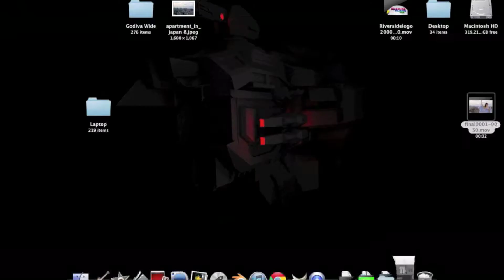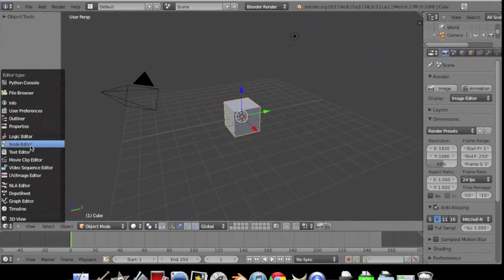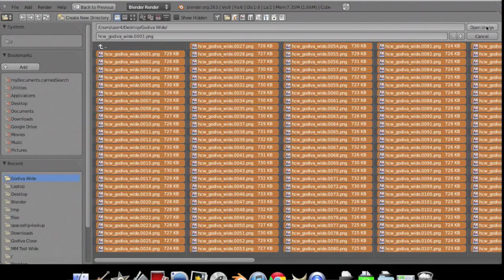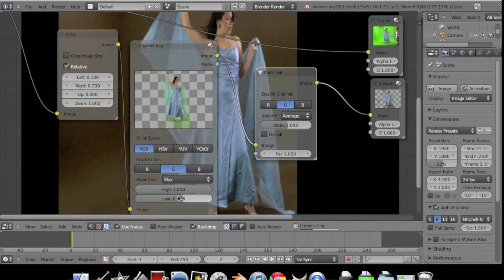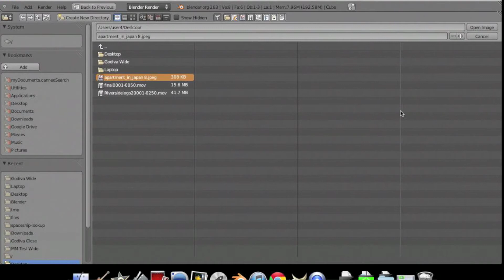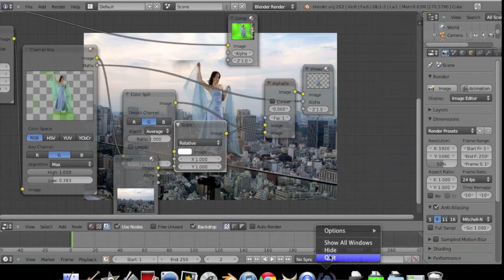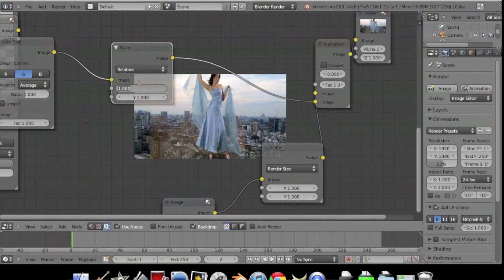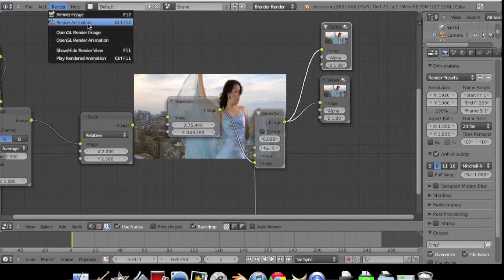Blender 3d - Intro to Compositing and Chroma Keying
Learn how to Chroma key out Greenscreens using blenders node editor